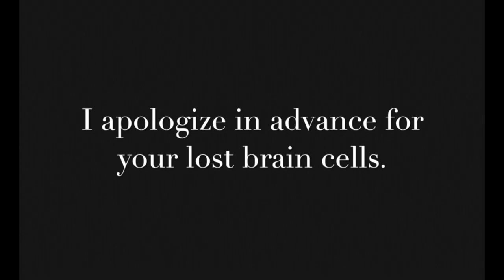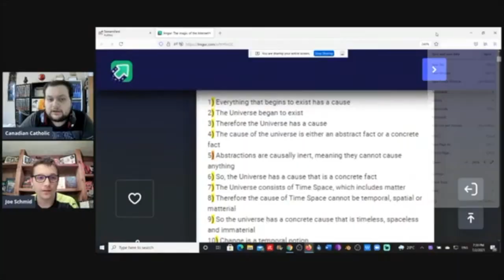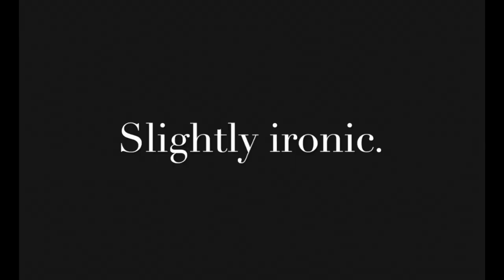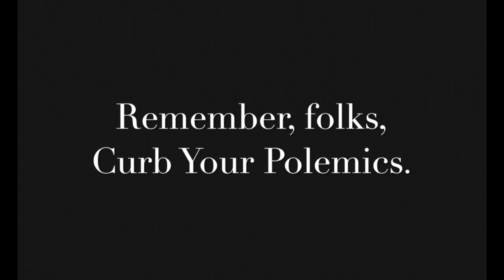Curb Your Polemics (a compilation from the debate between Canadian Catholic and Joe Schmid).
Again, I apologize for any lost brain cells during the watching of this video.

Song: Curb Your Enthusiasm Theme.